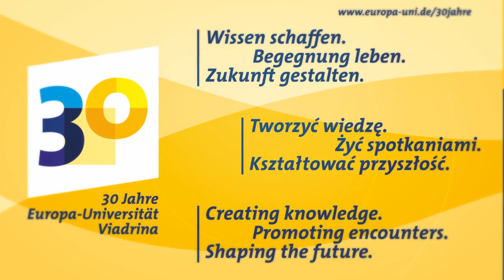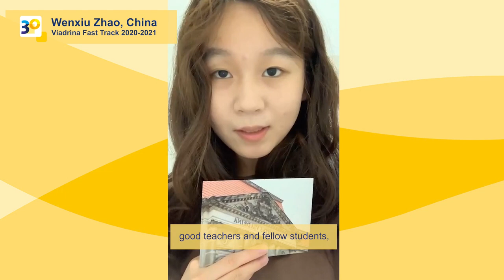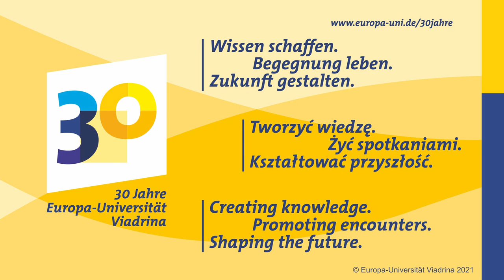30 Jahre Europa-Universität Viadrina: Weltweite Geburtstagsgrüße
Am 15. Juli 1991 wurde die Europa-Universität Viadrina Frankfurt (Oder) per Rechtsakt gegründet. Im Oktober des Folgejahres immatrikulierten sich 460 Studierende. Heute machen rund 5.000 Studierende aus mehr als 100 Ländern die Viadrina zu einer der internationalsten Universitäten Deutschlands. Zum Jahrestag der Gründung beglückwünschen einige von ihnen ihre Alma Mater.

On July 15, 1991, European University Viadrina was founded by legal act. In October 1992, 460 students enrolled. Today, 5,000 students from over 100 countries make European University Viadrina Frankfurt (Oder) one of the most international universities in Germany. On its anniversary, some of them send their regards to their alma mater.